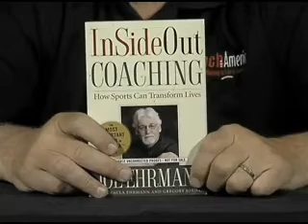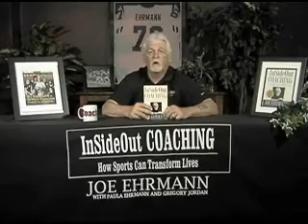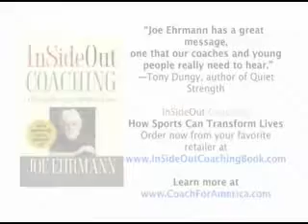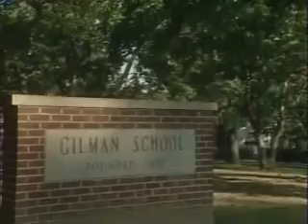Joe Erhmann and Roman Gabriel III Part 2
Joe Erhmann of the Baltimore Colts does an Interview with Roman Gabreil III on AFR Talk